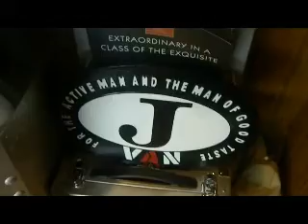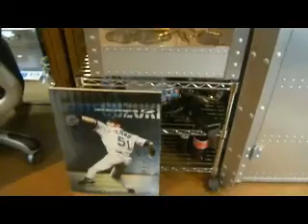Oakley collection collector's room juliet romeo penny Collecteur Raccoglitore オークリー コレクター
I will show you my oakley collection in my room　オークリーコレクターの部屋です。
I'm a member of ebay seller. Please take a look at my llistings.